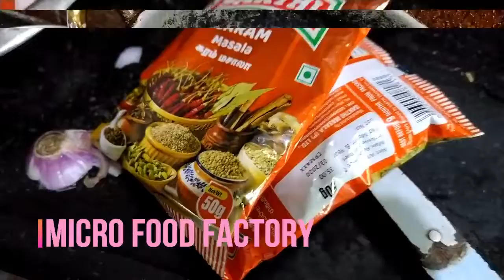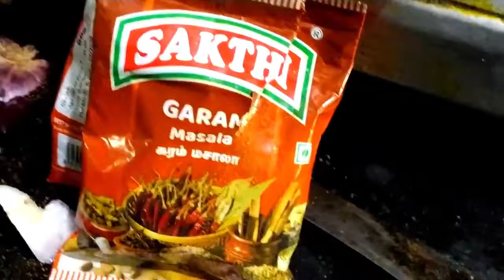how to do mutton curry // Tamil Nadu style // mutton recipe in home // micro food factory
Jesus is coming again ministries
Bro abishake
JCA Ministries
Micro food factory YouTube channel

HELO - jca ministries

Yoyo - jca ministries